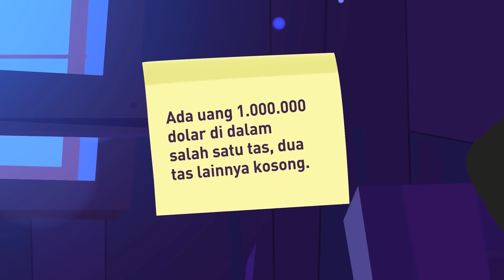Bisakah Anda Memecahkan Teka-teki Mustahil Ini? Uji IQ Anda Sekarang!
Bersiaplah untuk menguji kemampuan otak Anda dengan teka-teki yang mengasah otak ini! Dari teka-teki logika hingga permainan asah otak, tantang diri Anda dan lihat apakah Anda bisa menyelesaikan semuanya. Jangan lewatkan keseruannya - tekan tombol main sekarang dan biarkan petualangan memecahkan teka-teki dimulai! 🧠🔍 Teka-teki